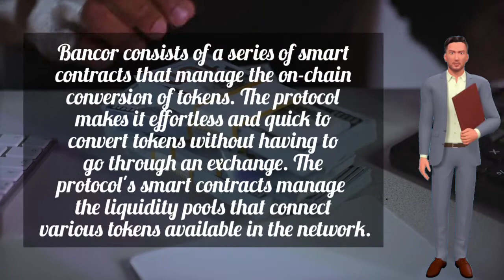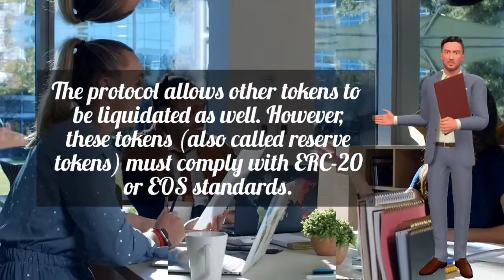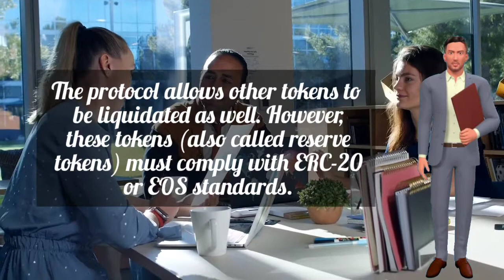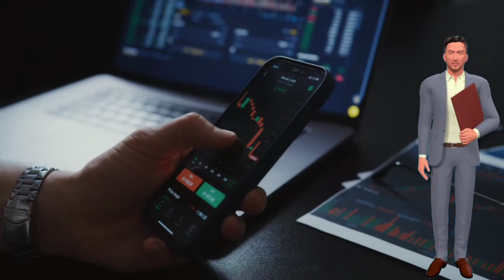BANCOR Price Prediction and Technical Analysis 2022 - 2027|| BANCOR FORECAST | BNT COIN